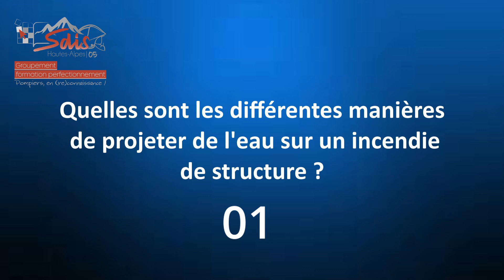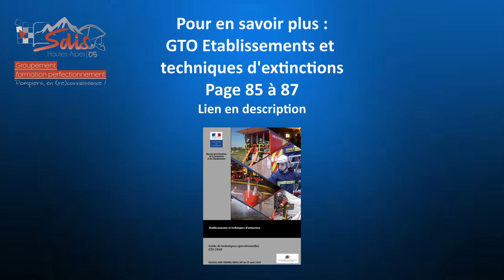LA MANOEUVRE DE LA GARDE : Techniques d'extinction